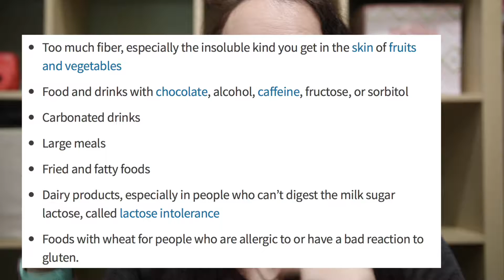I LOST 10LBS IN ONE WEEK || Why I Went Glutten Free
Hey guys! We post weekly videos of our life as a young family. We hope you love our videos as much as we love making them. I hope you all see how much I love My daughter and how much I help her grow. LOVE YOU ALL!

 if you want to talk to me personally send me a direct message on Instagram or Twitter!

We love to stay interacted with you guys so leave a comment on this video letting me know what you think!!